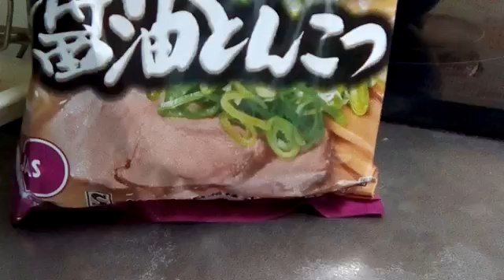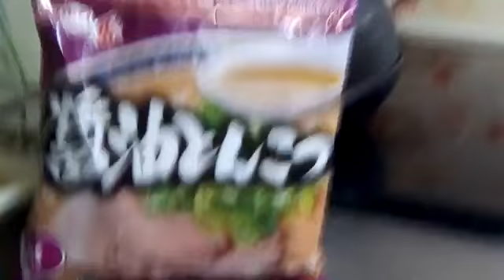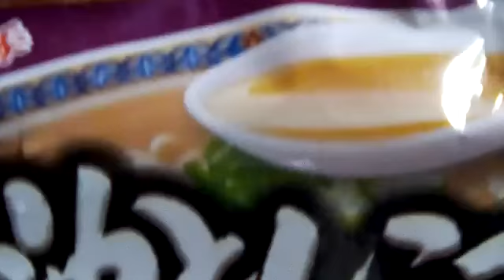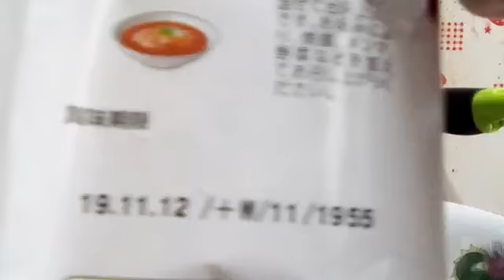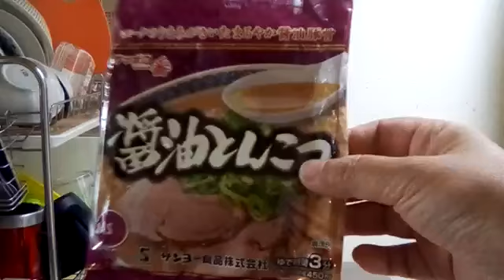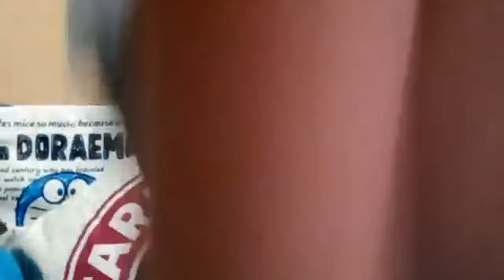【サッポロ一番】醤油とんこつをとてもおいしくいただく方法20190627【BOKU'sキッチン】